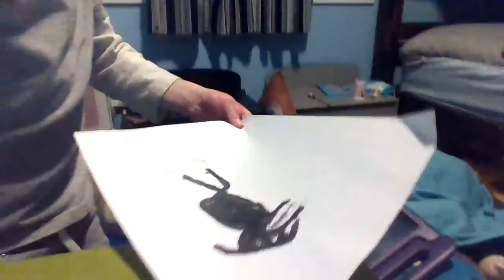how to draw cartoon dog